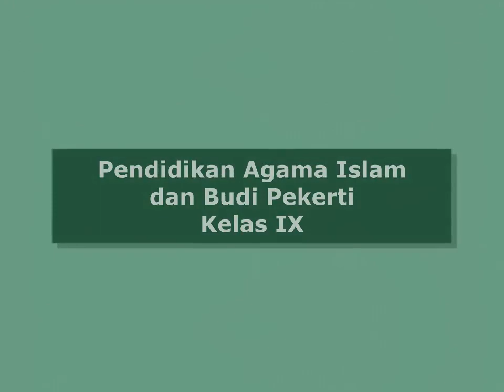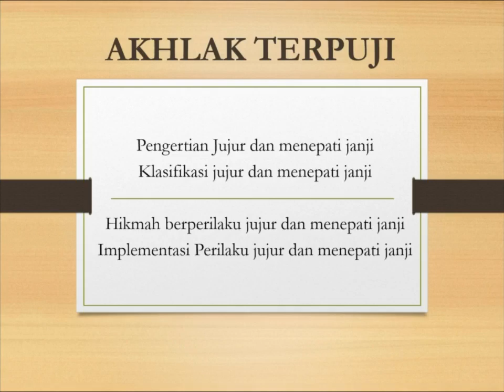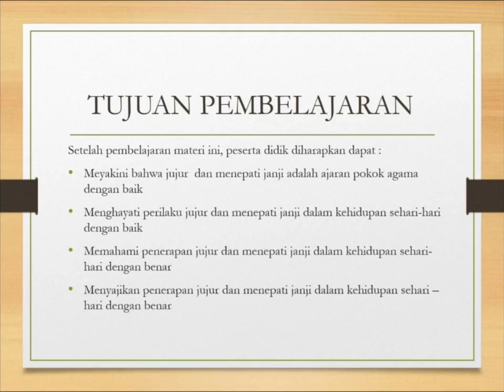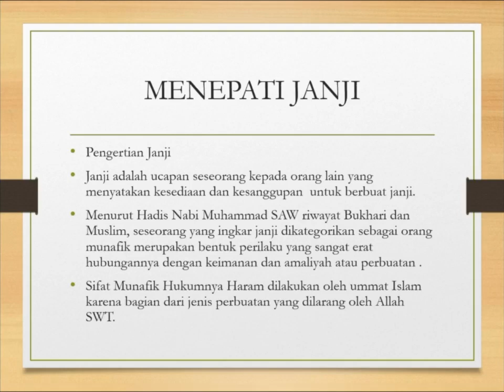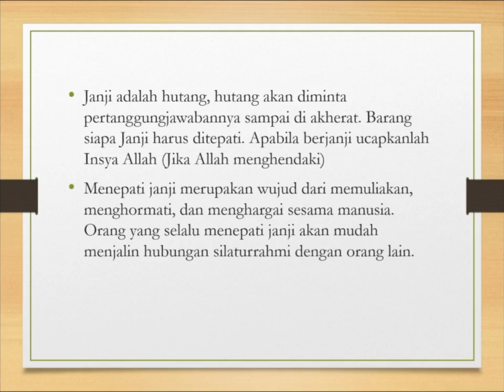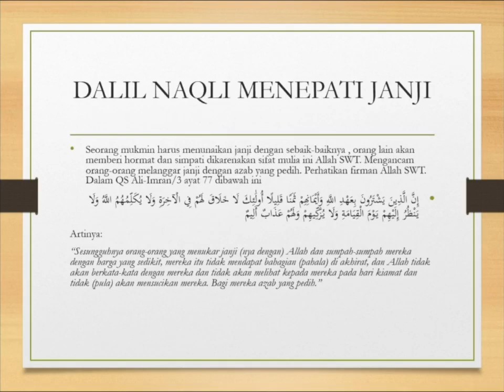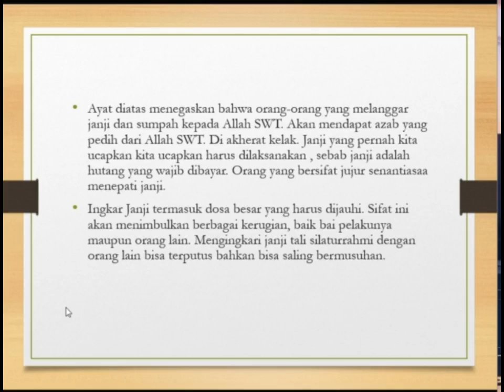Materi Pai Kelas 9 "Akhlak Terpuji PART 2" (Bu Siti Chodijah)